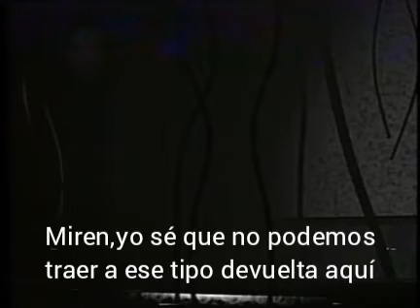(Squimpus McGrimpus)(Sub. Español)Facial Recognition Testing